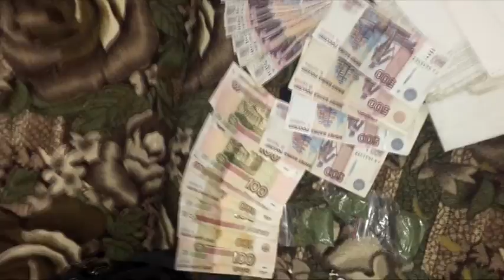Крупную партию наркотиков изъяли сотрудники наркоконтроля Анапы